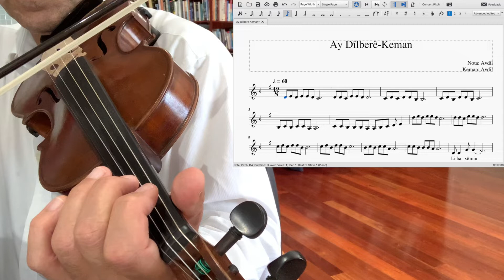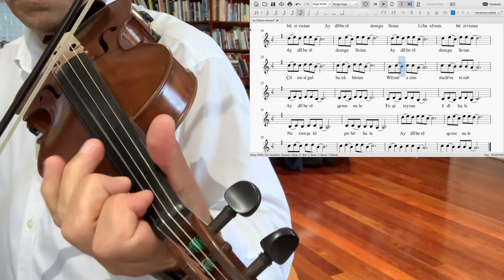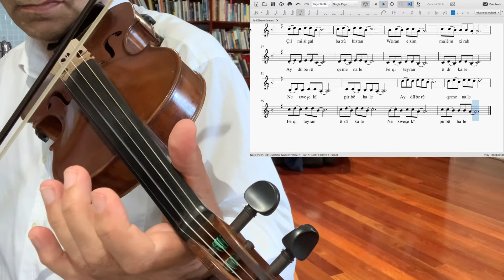Ay Dilbere Keman Nota